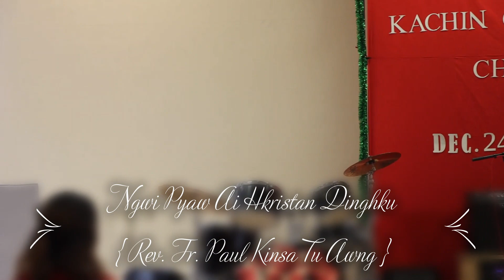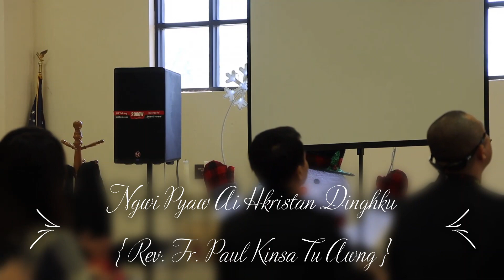Ngwi Paw Ai Hkristan Dinghku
Ngwi Pyaw Ai Hkristan Dinghku
Rev. Fr. Paul Kinsa Tu Awng.